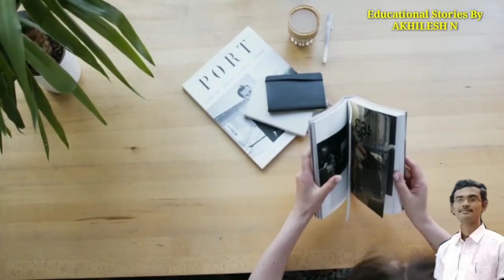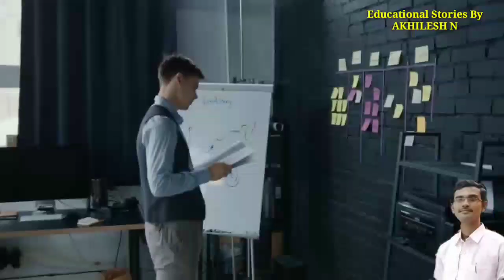ಅವರು Wrong ಅಂತ Prove ಮಾಡು - ಸಾಧಿಸಿ ತೋರಿಸು ll ಏನೇ ಆಗಲಿ ಪ್ರಯತ್ನ ನಿಲ್ಲಿಸಬೇಡ ll Motivational Video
1)ಈ ರೀತಿ 10 ದಿನ ಓದಿ ನೋಡು ! Best study tips for exam in kannada / Study tips to get more marks in exam👇